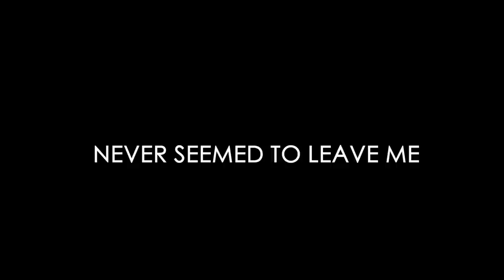The Worst Cardio Mistakes Everyone Makes For Fat Loss (Avoid These)